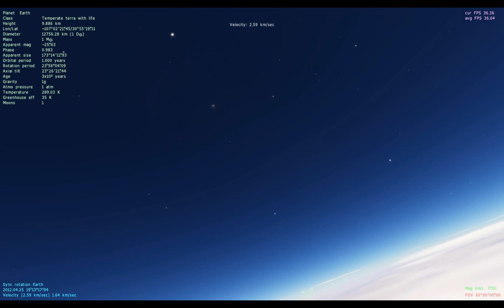Earth and moon 1 (Space Engine 0.95)